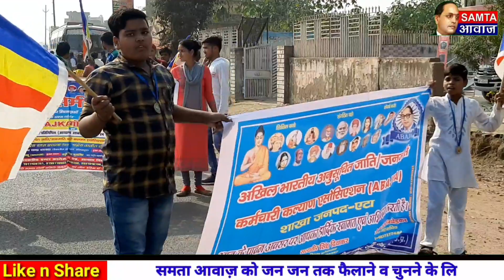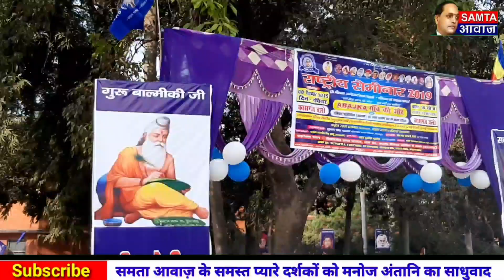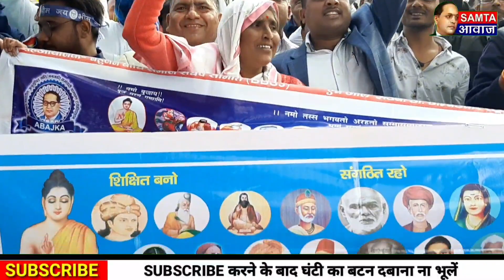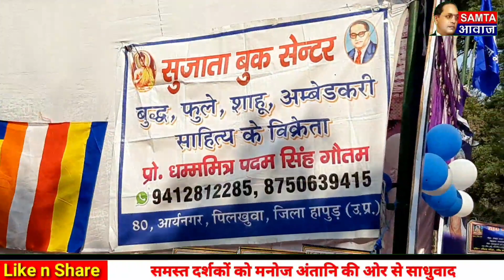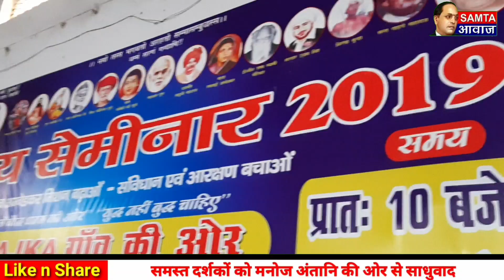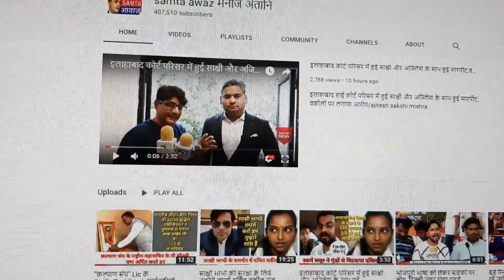देखिये कासगंज की सड़कों पर जब गूंजा "जय भीम" नारा, अबाजका ने किया ये बड़ा काम